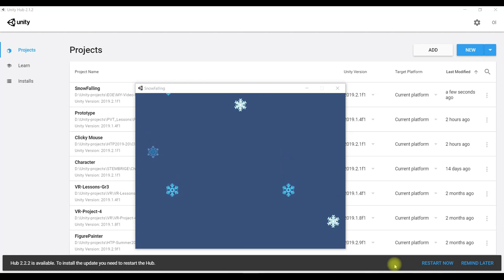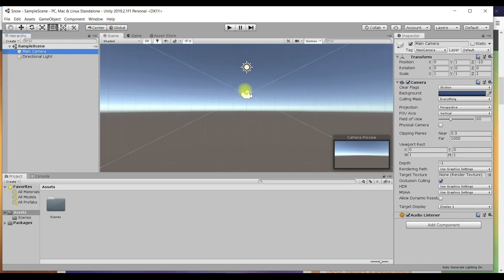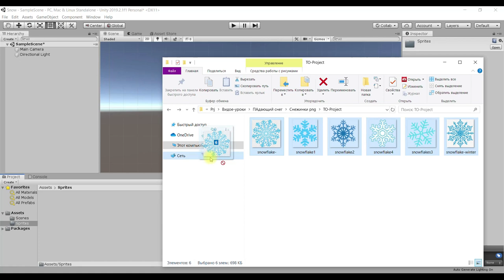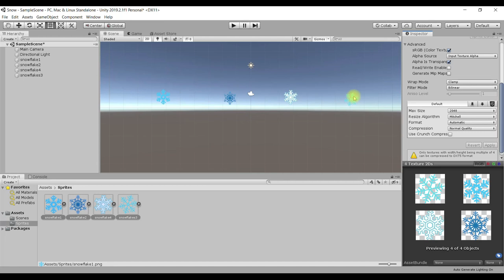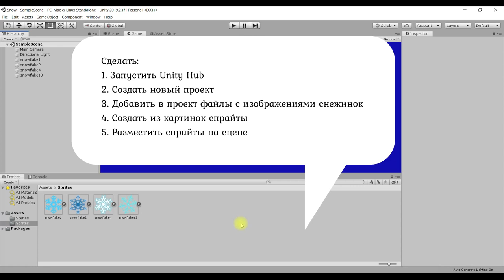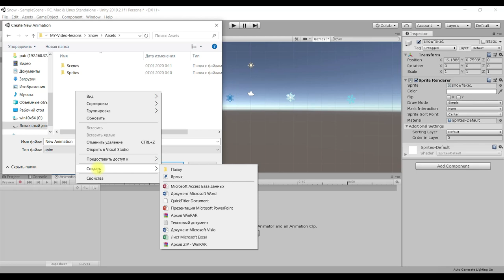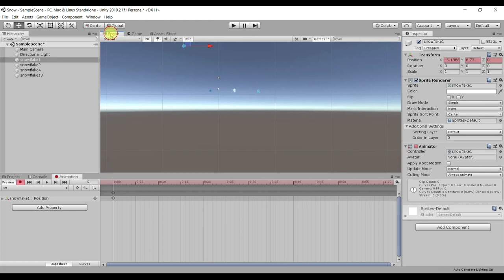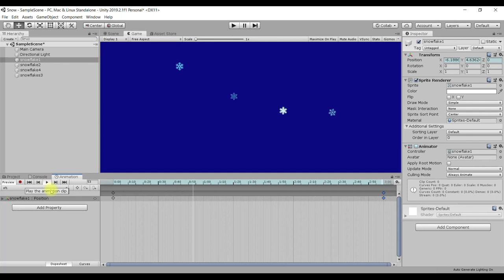Анимация снежинок в Unity. Часть 1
Unity с нуля: изучаем основы анимации в Unity на примере проекта анимированных снежинок. В 1-й части
- создаём проект
- подготавливаем сцену: выбираем режим 2D, подбираем цвет фона
- загружаем в проект графические файлы с изображениями снежинок
- преобразуем картинки в спрайты
- размещаем спрайты на сцене
- создаём анимацию для одного спрайта с использованием инструментов Animation